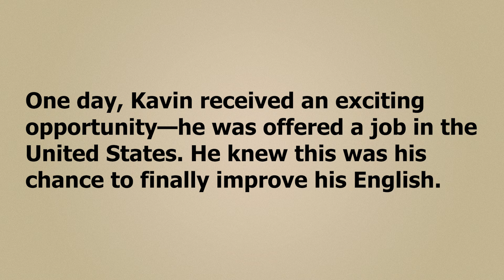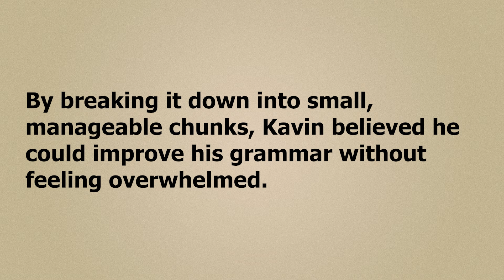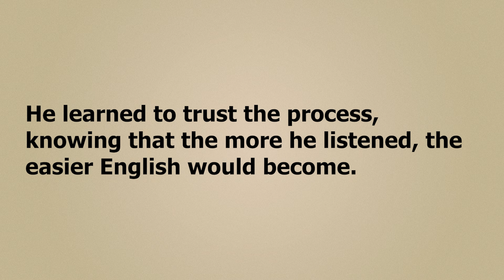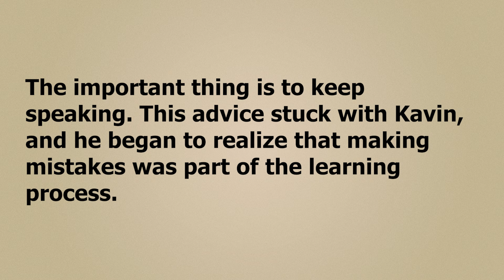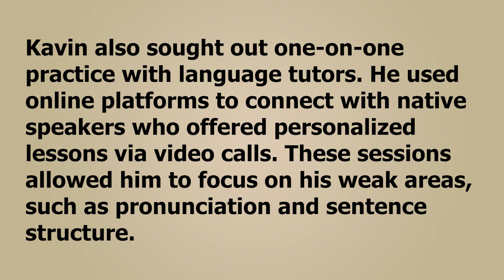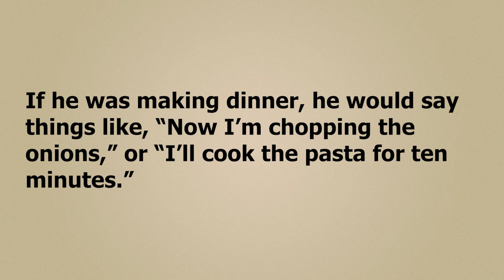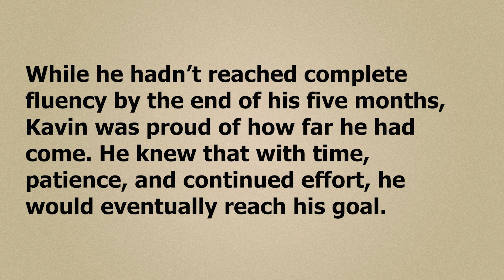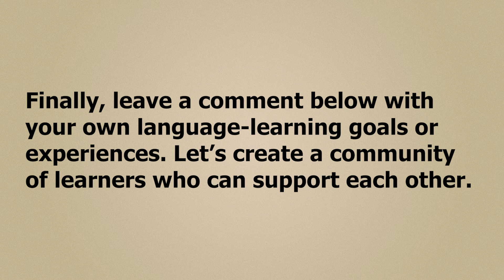Practice English Speaking | How to improve English in five months | Learn English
🌍 How Kavin Learned to Speak English in 5 Months 🗣️🇺🇸

In this inspiring video, we follow the story of Kavin, a young man from India who traveled to the United States with a big goal: to speak English fluently in just 5 months. 📅✈️

Kavin’s journey was full of challenges, surprises, and important lessons. From setting goals to learning how to improve his listening skills, and even mastering the art of active listening, he found new ways to practice English every single day. 💬🎧

Throughout his 5-month journey, Kavin focused on:

📚 Quantity Over Perfection: Speaking more, even when he wasn’t sure about the words.
🎧 Listening: Improving comprehension by surrounding himself with English every day.
🔄 Repetition: Using repetition to make words and phrases feel more natural.
🗣️ Speaking Out Loud: Gaining confidence by speaking out loud whenever possible.
👫 Finding People to Practice With: Making friends and finding language partners.
🔑 Immersion: Fully immersing himself in American culture to live and breathe the language.
💪 Staying Motivated: Overcoming moments of doubt and staying on track.
After 5 months, Kavin’s progress is incredible, although he hasn’t reached full fluency yet. But his dedication and the techniques he learned have set him on the right path! 🎯🚀

If you’re looking for tips on how to improve your English fluency, this video will show you the strategies Kavin used to make rapid progress. Whether you're a beginner or intermediate learner, these practical techniques will help you take your English to the next level! 🔥📈

✨ Timestamps:
0:00 - Introduction: Meet Kavin
3:24 - What is Fluency?
8:58 - Kavin’s Plan: Setting Goals
16:04 - Quantity Over Perfection
21:38 - Listening: The Key to Understanding
27:54 - Repetition: Practice Makes Perfect
35:01 - Speak Out Loud: Don’t Be Shy
42:25 - Immersing Himself in English
50:16 - Finding People to Practice With
57:14 - Active Listening
01:03:56 - How to Practice Every Day
01:12:25 - Staying Motivated: The Challenges of Learning
01:20:50 - After 5 Months: Kavin’s Progress
01:32:08 - Conclusion: Keep Going

Let’s learn together and reach fluency! 🎓🌟